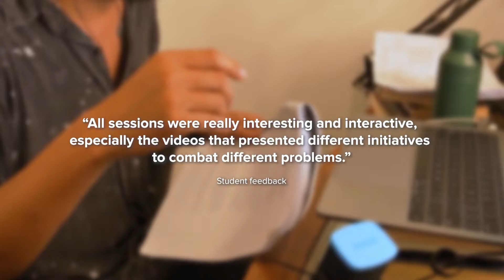2021 Immersive Learning with the University of Melbourne and the Gadjah Mada University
We just wrapped up four days of delivering our immersive learning content for the University of Melbourne Social Policy and Development subject, in collaboration with the Universitas Gadja Mada  (UGM) in Yogyakarta. An intensive Masters's level subject normally delivered on location at UGM, this was our second year providing online learning sessions using various media, including 360-degree videos, to students who were unable to participate in field visits as part of their study.

This year we developed four modules of immersive learning materials: Agriculture and the lived reality of smallholder farmers; The impact of COVID-19 on livelihoods in Bali; Single-use plastic and marine plastic pollution; and Women’s economic empowerment, economic independence and financial inclusion.

Providing students with an immersive experience, the tailor-made modules included multimedia content such as videos on social and environmental challenges and solutions featuring our lean experiments, impact stories, Virtual Reality/360-degree videos, and reading materials.

We look forward to more exciting collaborations with universities around the world. If you are interested in collaborating with us, please get in touch.